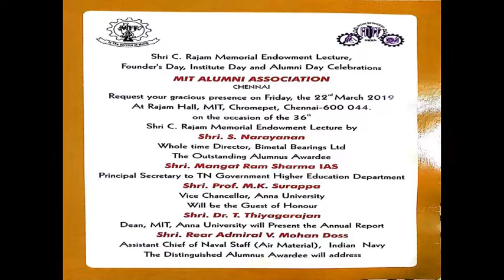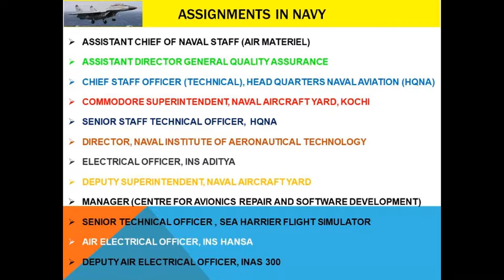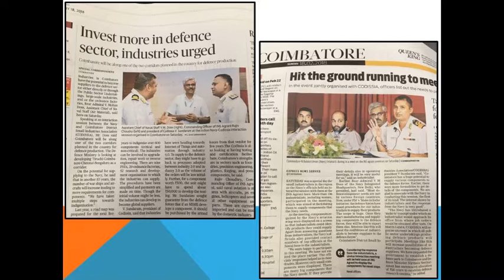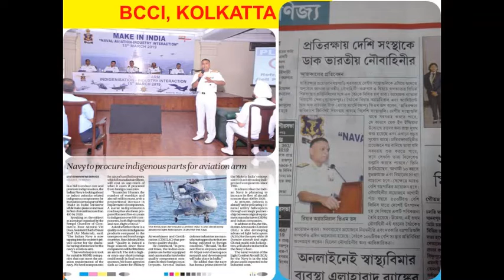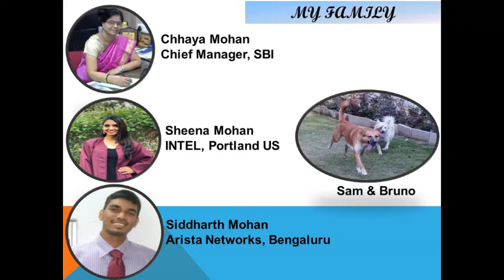VM Doss at MIT Distinguished Alumnus Award Ceremony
MIT Alumni Association has selected Rear Admiral VM Doss (T No 35319) as Distinguished Alumnus for the year 2019.  VM Doss joined the Electronics Engineering department in 1983 and passed out in 1986 with Distinction.  He delivered a special address during the Institute day celebration on 22 Mar 2019 and recollected his journey down the Memory Lane...thanking all teachers, Professors, and friends responsible for success.  An alumnus of both MIT and IISc, he has joined Indian Navy on 18 Aug 1986 and specialized in Naval Aviation(Electrical).  His passion is to drive Make -in-India concept of our country and to achieve self-reliance in the field of manufacturing and maintenance of defence products.